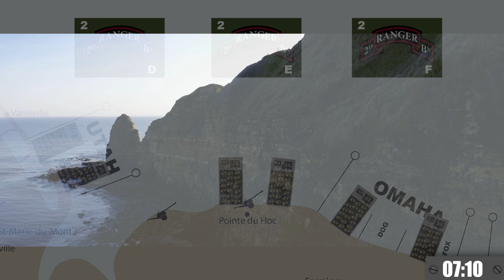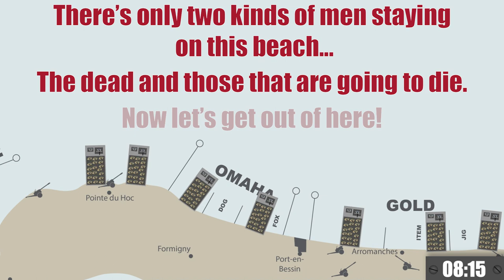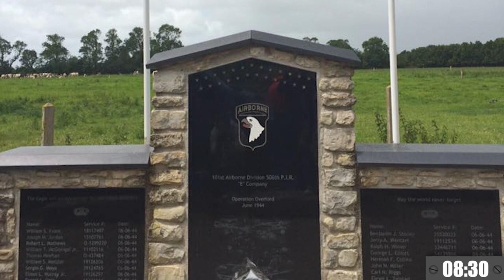D-DAY Timeline Part 2 - The Sea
D-Day. June 6th 1944.

Operation Overlord (the Allied invasion of Normandy) saw the Allies landing on 5 beaches in Normandy, Gold, Juno, Sword, Utah and Omaha.

The Americans kicked things off landing on Omaha and Utah. Whilst Utah proved to be relatively successful, Omaha would see some of the toughest fighting on D-Day.

Around an hour later, the British land on Gold and Sword beaches. The Canadians follow shortly afterwards on Juno.

This is not a definitive account of the D-Day landings. There are simply too many incredible stories from the invasion of Normandy to put in a single video.

This video hopefully serves to create a timeline, contextualising the main events from D-Day to create an overall picture of the fascinating story of the invasion of Normandy, the D-Day Landings.

Images:
All images are public domain with the following exceptions:

Lieutenant Richard Winters Image:
Owner: Unknown